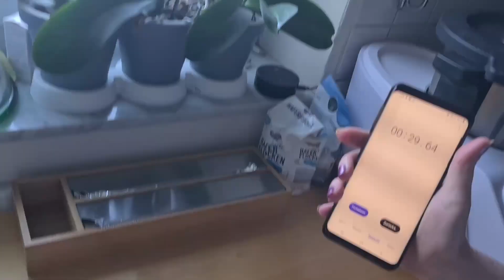Pfannkuchen Challenge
mich hat die liebe Heike vom Kanal: Heikes kleine Welt, nominiert und hier ist das Video dazu, ich hab mein bestes gegeben 😅
Und wünsche euch einen wunderschönen Valentinstag